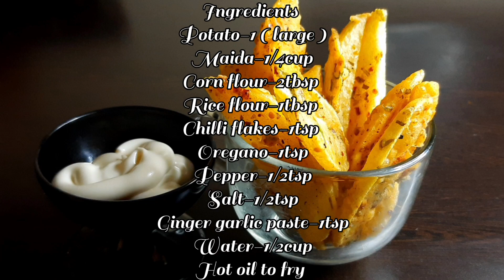Crispy Potato wedges|Potato snack